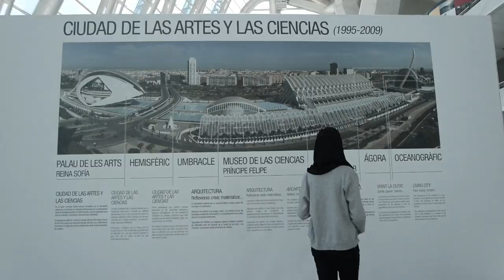VALENCIA VLOG!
We decided to travel across Spain during our Easter break while it is our final year studying abroad. Valencia is one of the three cities in Spain we've visited along with Madrid and Bilbao. Of all, it is the beautiful city and the weather is super nice during this